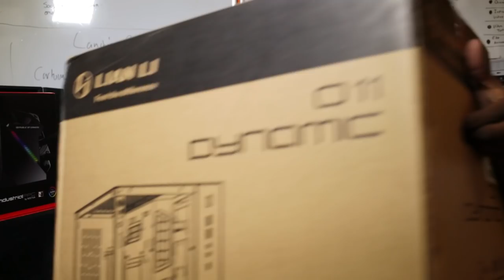9900K IT'S FINALLY HERE - BUT SOMEONE STOLE MY PC IDEA !! 😱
9900K IT'S FINALLY HERE - BUT SOMEONE STOLE MY PC IDEA !!! 😱
MSI MEG Z390 Godlike
Intel Core i9-9900K
ASUS ROG Ryujin 240
ASUS THOR 850W PSU
Lian Li pc-o11dw Case For PC White
G.SKILL Trident Z RGB Series 16 GB (8 GB x 2) DDR4 4266 MHz
ROG Strix GeForce RTX™ 2080 Ti OC edition
Samsung 970 PRO 1TB M.2-2280 SSD